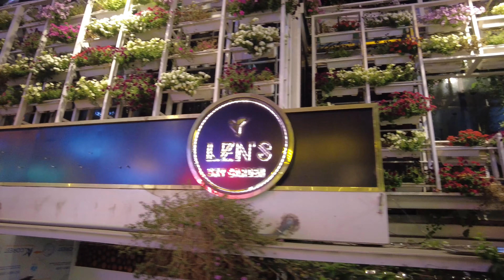ĐÀ LẠT,phố đi bộ,cuối tuần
ĐÀ LẠT-PHỐ ĐI BỘ-CUỐI TUẦN-DALAT WALKING STREET